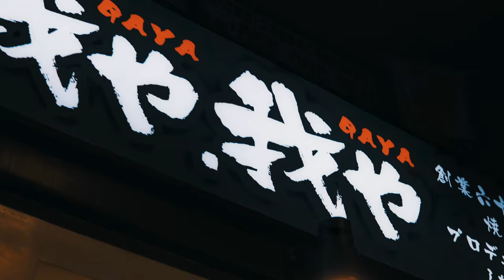【山梨】kofu city of night【Cinematic】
【撮影場所】
・甲府市街

【Cast】
AYUMI

【内容】
今回は初めてモデルのあゆみさんに出演して頂き、地元にある山梨で撮影しました。

普段ではみられない夜の甲府の街とあゆみさんの演出をぜひ最後まで

【補足】
私は
山梨県のグルメ、イベント情報をブログで発信しています。
山梨に興味がある方、山梨県民の方は、ぜひみてください。

ぜひ、私のブログを読んでください。

まだ知らない山梨が
見つかります。

リュウ＠山梨ブロガー